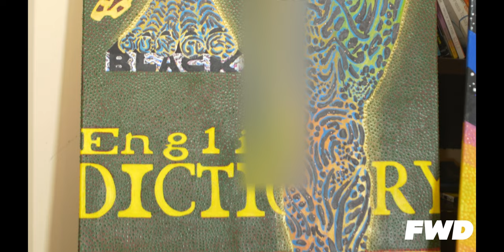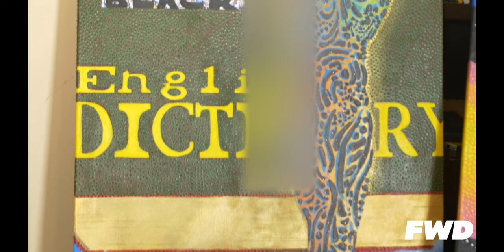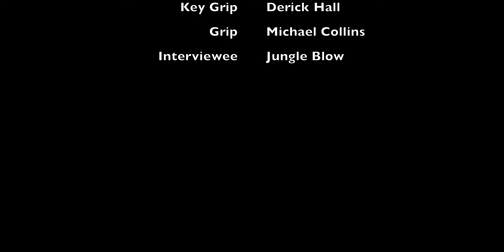JungleBlow Explains why Art is a Lost Language | FWD Culture + Art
JungleBlow shares his journey to Art and how Art is a lost language of the ancestors.